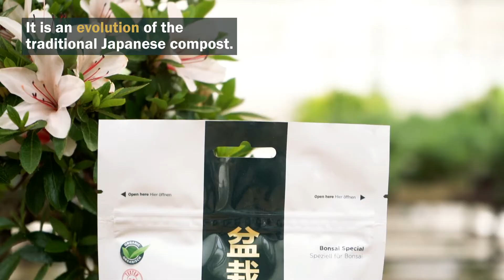Hiryo Flowers and Fruits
Hiryo Gold Flowers and Fruits prevents the degradation of the substrate, while increasing the number of beneficial microorganisms in the soil. Due to its high content of phosphorus and potasslum, it is especially suitable for the flowering and fruiting proces­ses of trees, additionally strengthening the roots. lt is also ideal for the cultivation of all bonsai and acidophilic species, such as azaleas, gardenias or camellias, as well as providing extra resistance against diseases and adverse conditions.